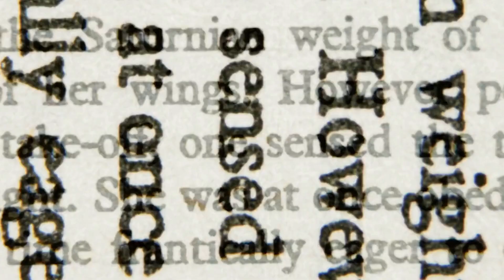20 Fun Facts About Humor